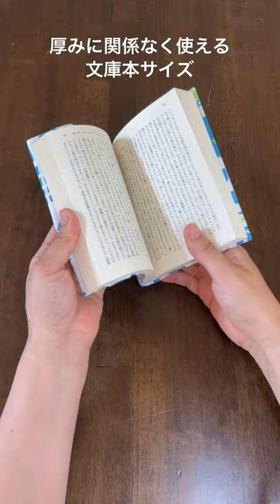15分でできる！しおり付きブックカバー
2ヶ所縫うだけでできるブックカバーの作り方を公開中～！
ハギレで、手縫いでも作れちゃうとーっても簡単なレシピです。
お好きなデザインの生地でぜひ作ってみてくださいね。